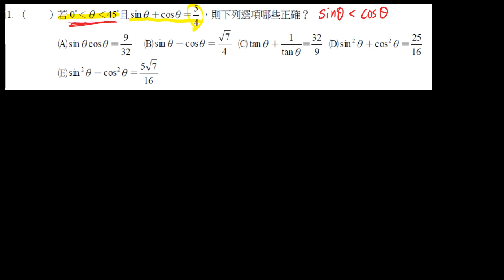多選1 單選2 基本三角函數 三角函數與乘法公式 翰林差異化學習單1-1基礎